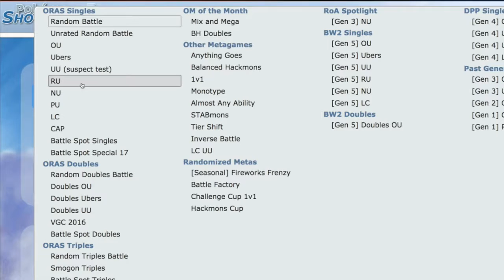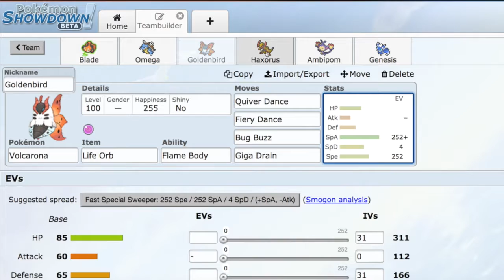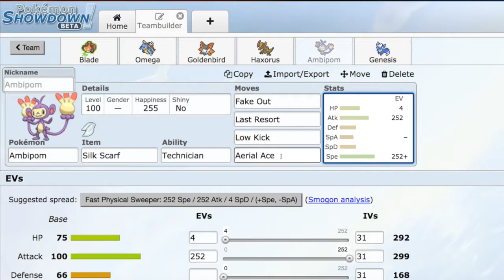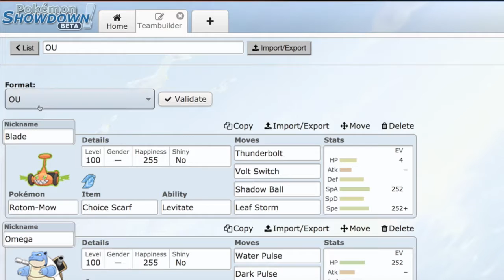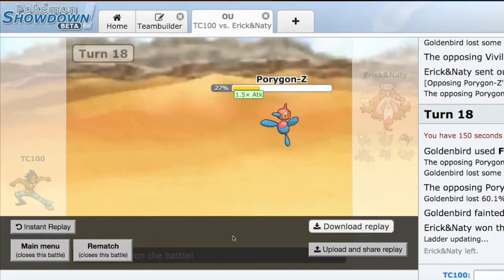Pokemon Showdown Live - OU (Live Commentary)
What's going on Pokemon trainers?! This is Trainer Connor bringing you another epic Pokemon battle video.

Skype: TrainerConnor100

*This is content from Pokemon Omega Ruby/Alpha Sapphire. Game Freak and Nintendo own all rights to these games and as the uploader, i do not claim any. Under Youtube rules, these uploads are meant to entertain Pokemon fans across the world and inform on various mechanics of the Pokemon games. All footage in these videos are recorded with a video camera. Also, any music that i use in these videos belong to the original artist*